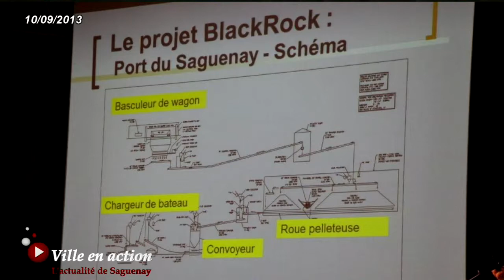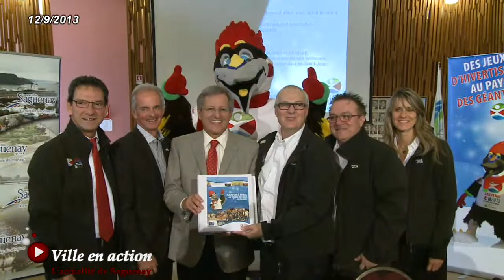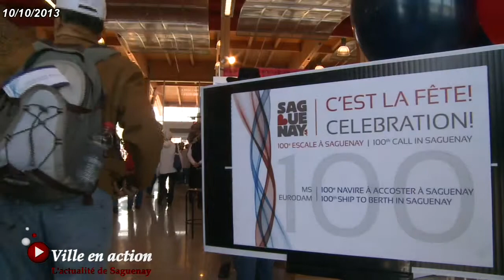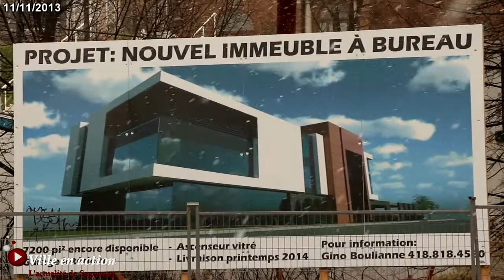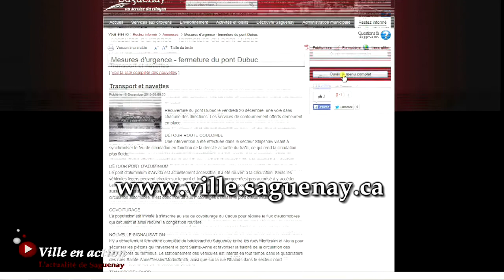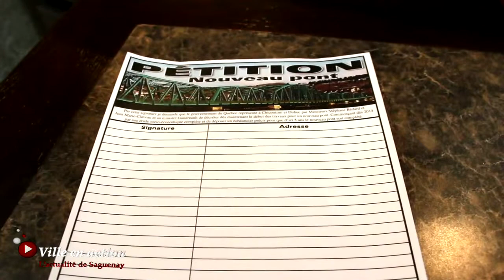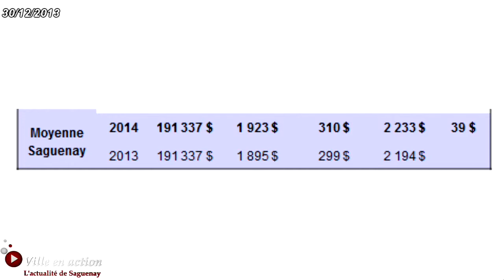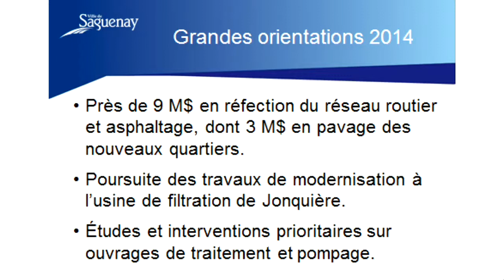Émission Ville en action Rétrospective 2013 3e partie